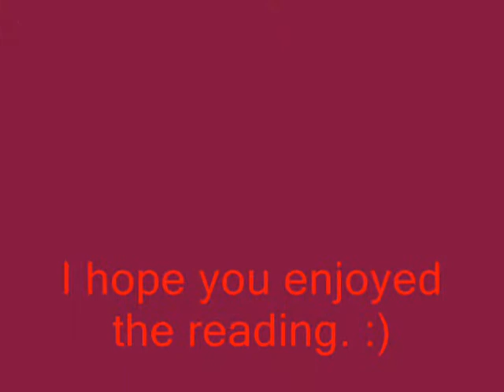The Westing Game Part 5